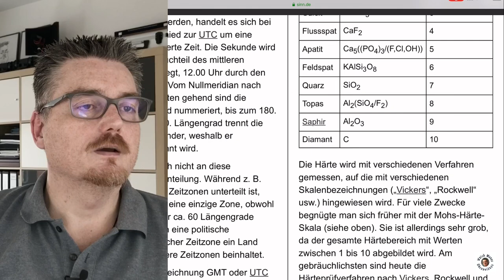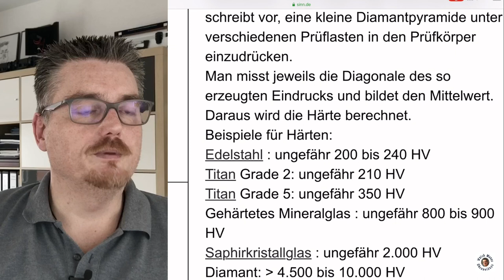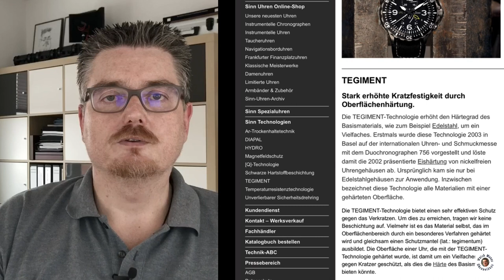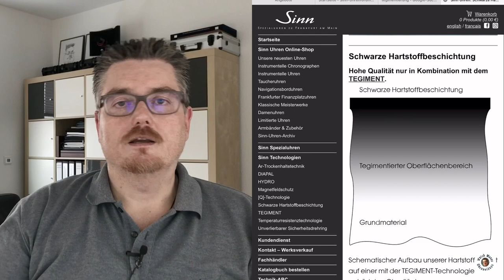Keine Kratzer mehr: Tegimentierung & Beschichtung (Sinn Technologien)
Der effektive Schutz vor Kratzern in der Uhr: Die Tegimentierung sowie die Beschichtung der Sinn Uhren mit einem Hartstoff im PVD Verfahren sollen die Uhren kratzerresistent machen.

Kann das Funktionieren, und was denke ich darüber? Welche Erfahrungen habe ich gemacht? Die Antwort gibt es hier im Video.

Dieses Video ist Teil meines Uhren ABC, in dem ich immer mal wieder unterschiedliche Begriffe aus der Uhrenwelt erklären werde.

Uhren ABC (veröffentlicht in der Playliste Uhren ABC mit (*) gekennzeichnet):

A
Automatikwerk
Aufzug
Acrylglas
Ar-Trockenhaltetechnik (*)

B
Bandwechsel
Bahnhofsuhr (*)

C
Chronograph (*)
Chronometer (*)
Chrom

D
Diapal
Dress Watch
Damenuhr

E
Ewiger Kalender

F
Fliegeruhr
Field Watch
Fake Watch
Franken Watch
Fliegerlünette

G
Gangabweichung
Gangreserve
Grauhandel (*)
Genfer Streifen
Guillochierung

H
Handaufzug
Hommage
Hartstoffbeschichtung (*)

I

J

K
Komplikationen
Konzessionär
Kinetik
Krone
Kaliber

L
Leuchtmasse
Lünette

M
Magnetismus (*)
Mondphase
Microbrand
Mineralglas (*)

N
Natoband

O

P
Paletten
Prellen
Plexiglas
PVD Beschichtung (*)

Q
Quarz

R
Revision
Replika
Rechenschieberlünette

S
Stundenrepetition
Spirale
Sonnenschliff
Saphirglas (*)
Sinn-Technologien (*)

T
Tritium
Taucheruhr
Tegimentierung (*)
Totalisatoren
Tauchverlängerung
Taschenuhr
Taucherdrehring
Tachymeter Lünette
Temparaturresistenztechnologie (*)

U
Uhrenbeweger
Unruh
Ultraschall
Urlaubsuhr
U-Bootstahl

V
Verschleiß

W
Wecker
Wasserdichtigkeit

X

Y

Z
Zifferblatt
Zweite Zeitzone
Zulu-Band
Zeitwaage

Uhrenzubehör:
Federstegbesteck mit 4 Einsätzen von Bergeon